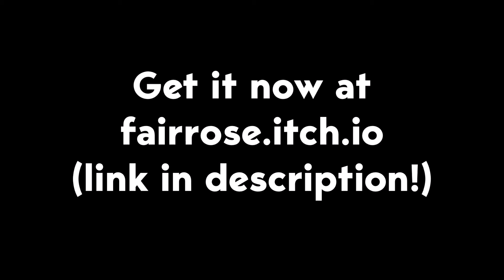New Book Promo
This is what I've been working on instead of making cartoons for y'all.